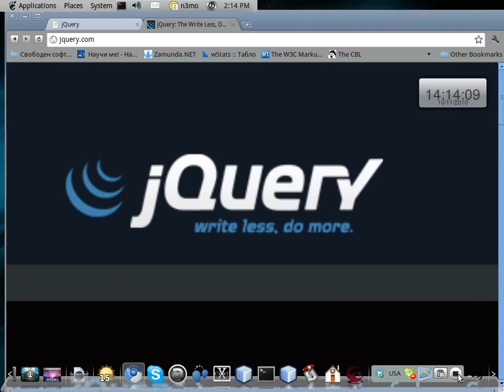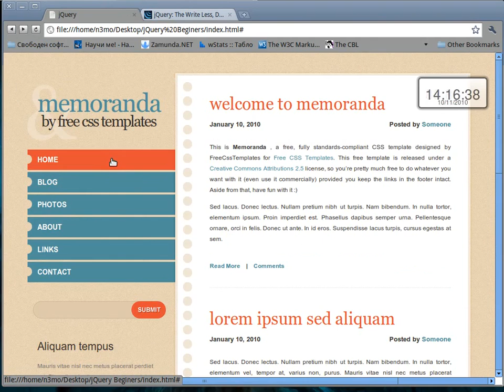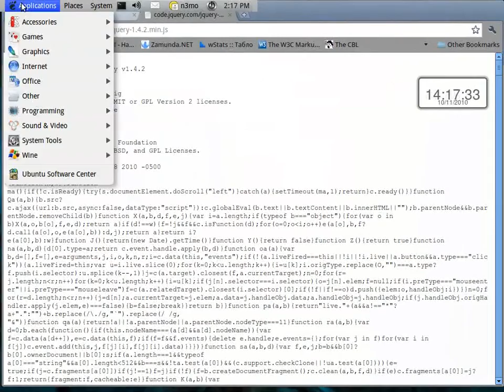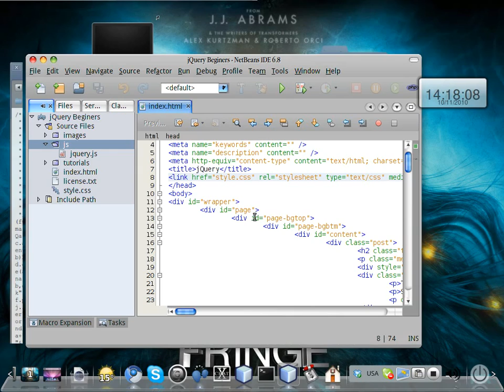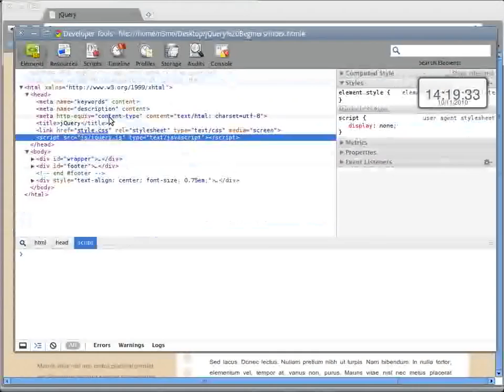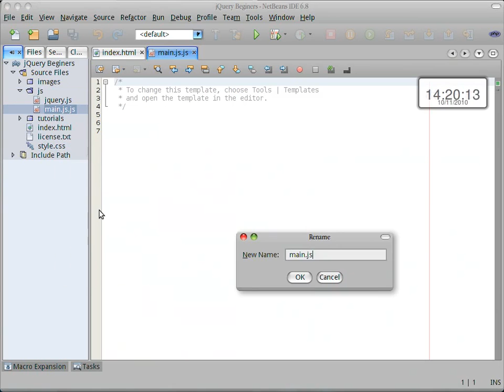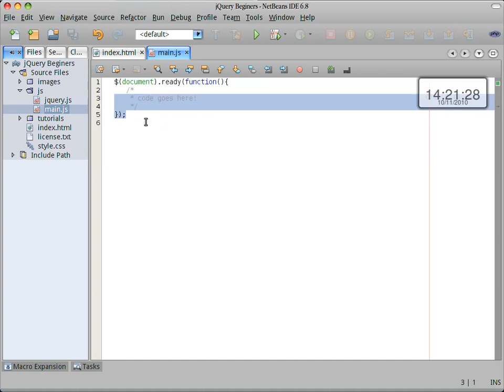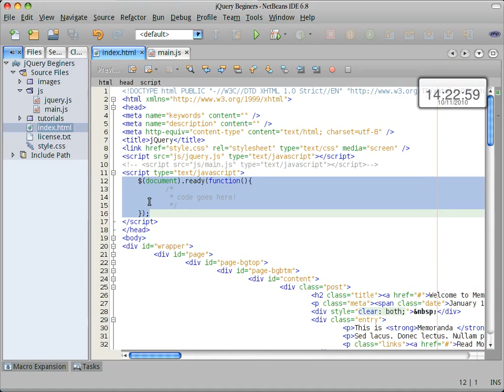Въведение в jQuery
Това е първия урок от поредица уроци - jQuery за начинаещи